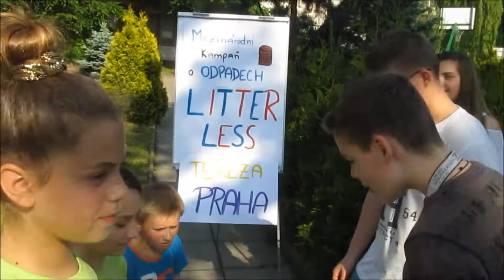Dětský den 2. 6. 2015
Žáci, jejich rodiče i ostatní hosté mohli zhlédnout slavnostní otevření nově zrekonstruovaných venkovních sportovišť, vyřazení předškoláků MŠ nebo hudební show Petry Funiokové. Děti si přišly na své na skákacích hradech, zábavných stanovištích nebo se radovaly z výhry kola štěstí. Mnoho z nich se těšilo z malování na obličej. Na děti čekala také ukázka hokejového tréninku a ozdobou odpolední akce byl bezpochyby fotbalový turnaj žáků ZŠ, kde chlapci soutěžili se svými kamarády z jiných ročníků, vítězové pak vyzvali ke hře i své tatínky.